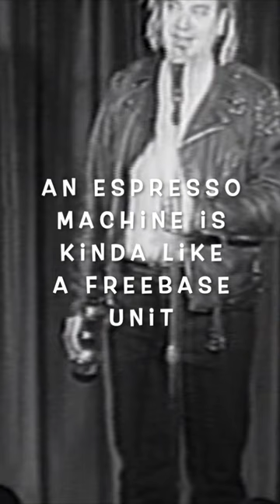Going To Hell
Here's another clip from Tim Slagle's first DIY comedy special: "AWake."